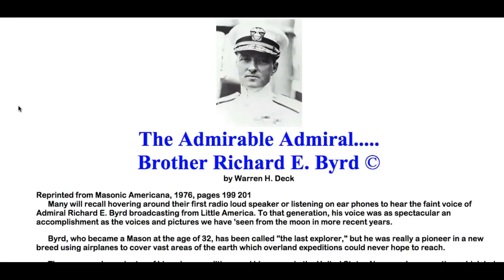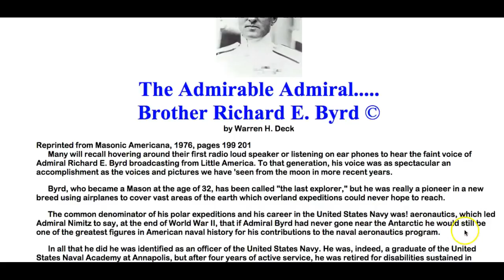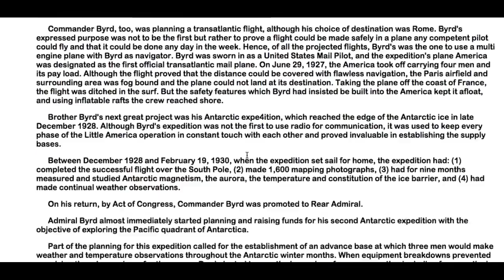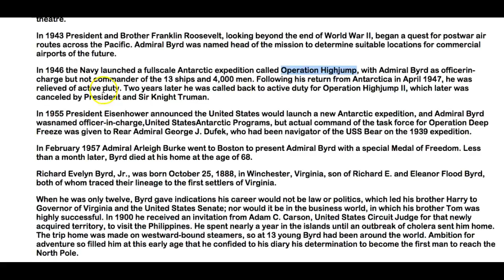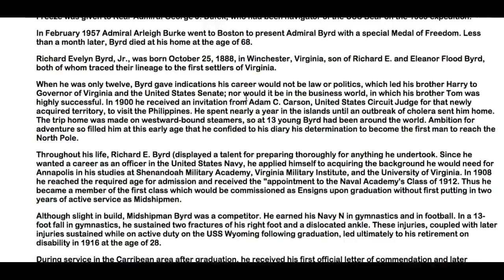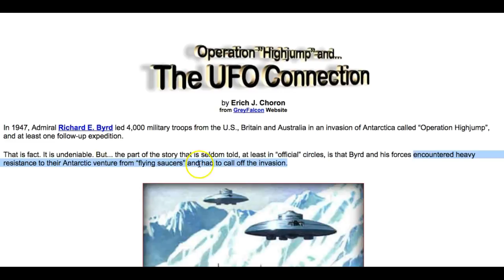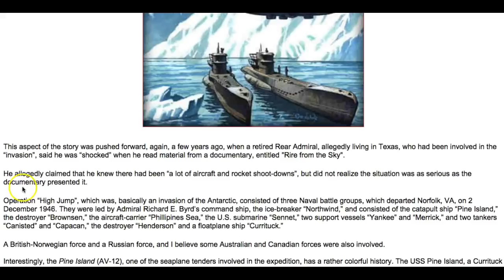The Antarctica Conspiracy EXPOSED!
The Antarctica Conspiracy EXPOSED!, The Antarctica Conspiracy EXPOSED!